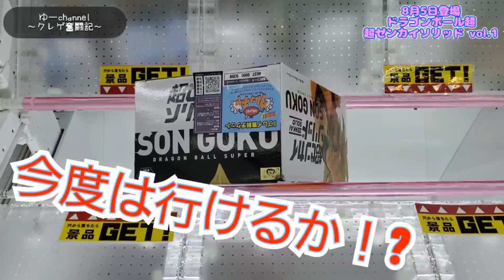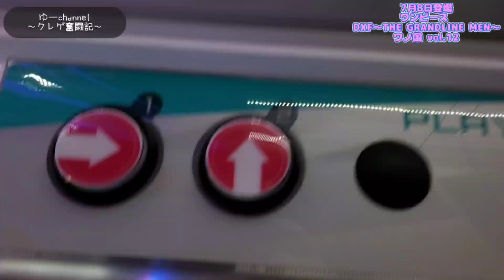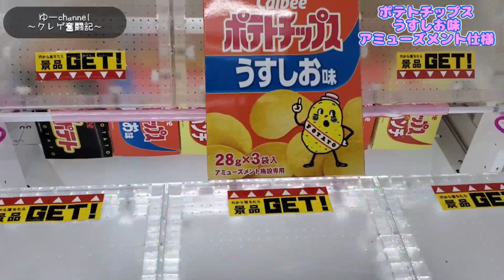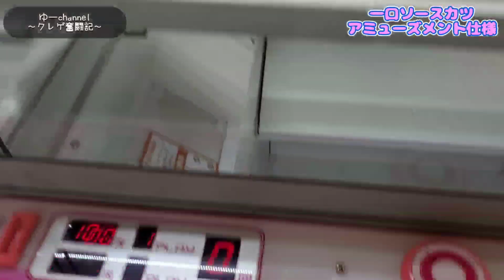【クレーンゲーム】ラウンドワンにて実践!!アームMAX機は次の展開次第!?戦略で攻略してフィギュア獲得をしていきますｗｗ【ドラゴンボール/ワンピース】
今回はラウンドワンにて、アームMAX機を実践していきました。
やっぱりアームMAX機は、次の展開次第で
戦略が変わってきます。皆さんもトライしてみてください。
闇になるか、数手で獲れる!!?
ラインナップは
ドラゴンボール【孫悟空】
ワンピース【ロジャー】
きゅーぽすけっと【犬夜叉】
お菓子【ポテトチップス、ソースカツ】

良かったら最後までご視聴よろしくお願いします🙇‍♀️⤵️

【ゴム爪設定】

【ショート全般】